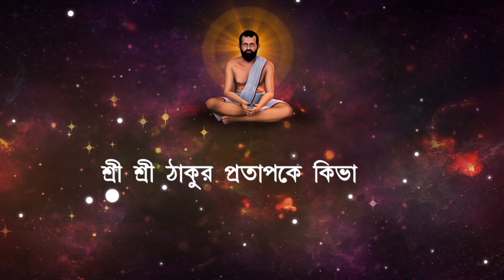ঈশ্বর কি নিরস ? Is God Sustainable?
The only sustainable God, therefore, is the universe itself. There is no denying the existence of the universe. Take the universe itself as God